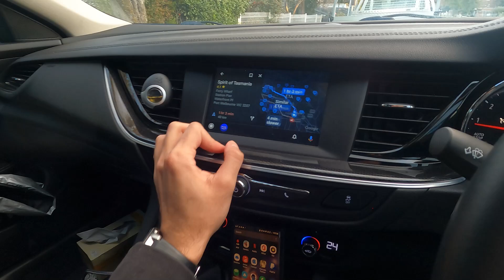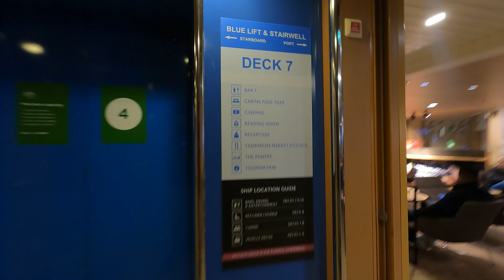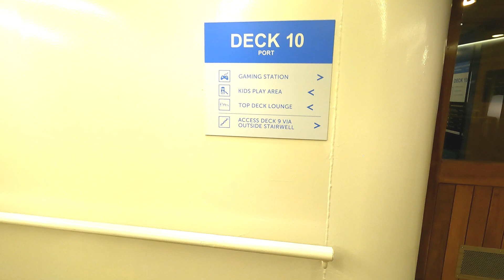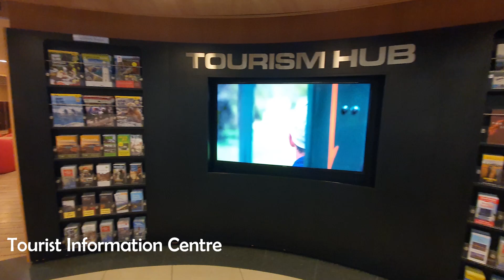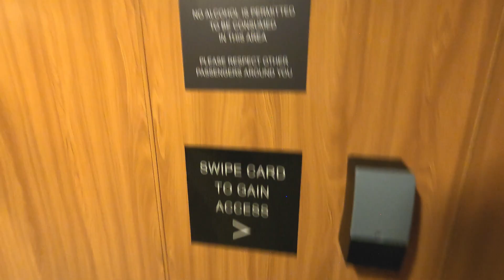2021 Spirit of Tasmania: Cruise Ship | Melbourne to Devonport (Tasmania) | COVID Time | Full Detail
Hi Everyone,